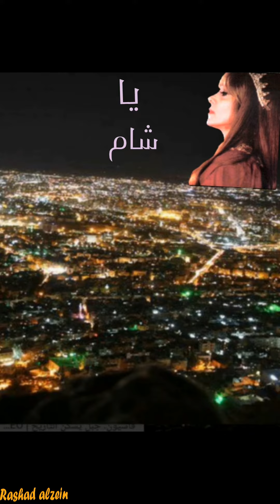فيروز يا شام